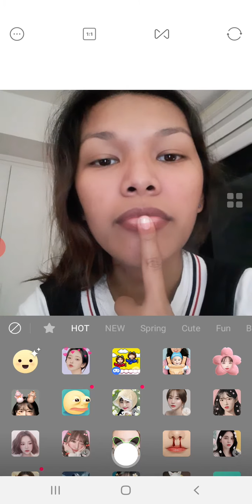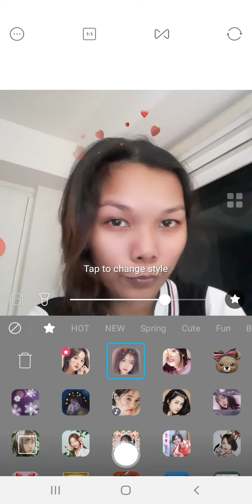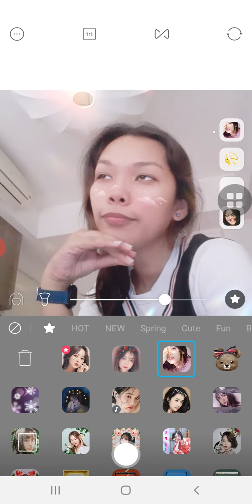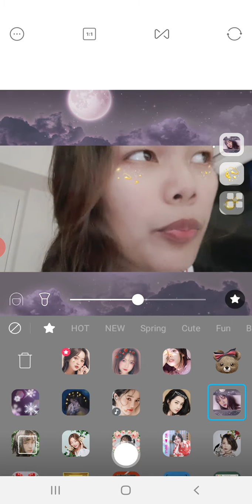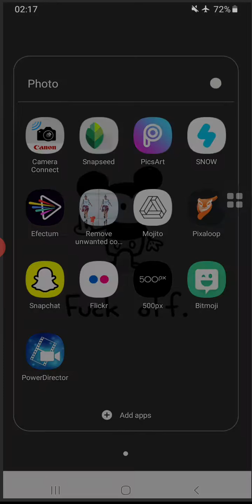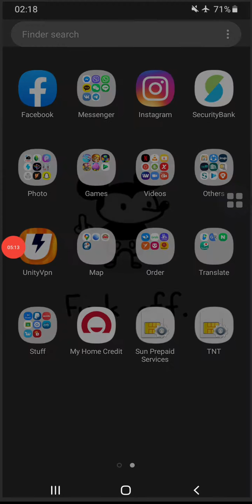Snow App #3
Playing around